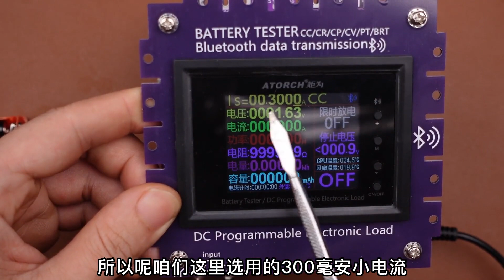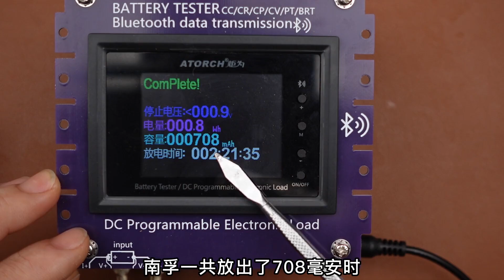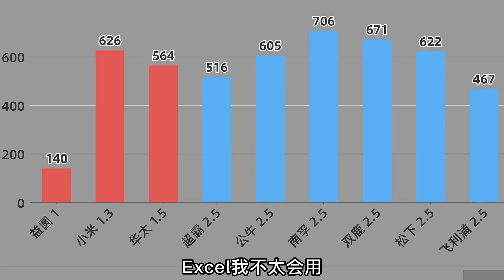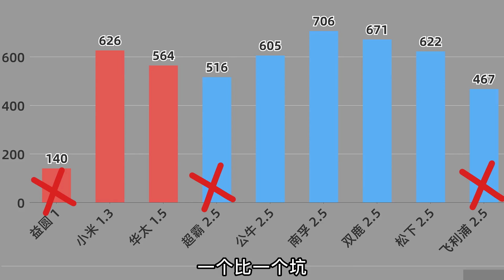電池您真的買對了嗎？9款堿性電池容量測試，看看哪款性價比最高